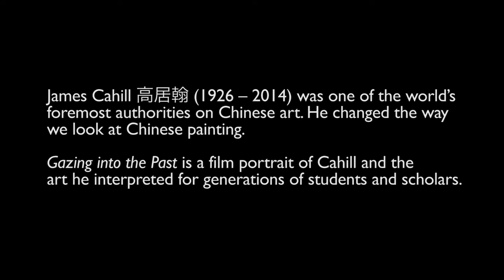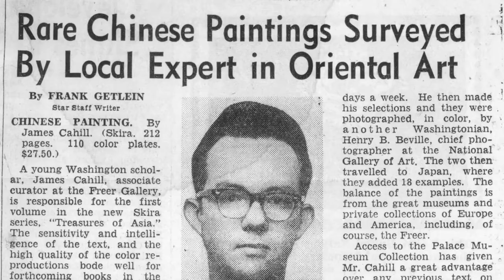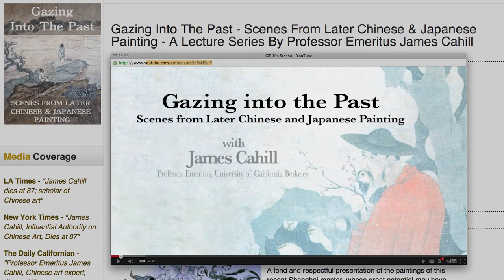Gazing into the Past Trailer